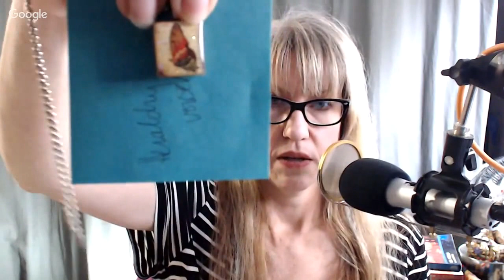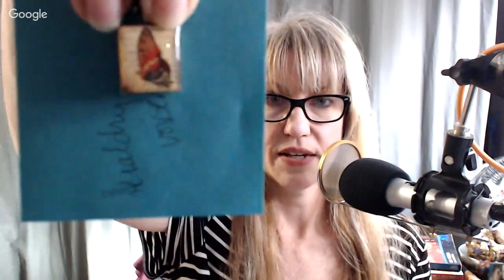432 - CraftLit Crafty Chat - 1Nov2016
CraftLit Podcast

Links to the things we talk about will appear here when Friday's show goes live on 4nov2016 - Friday.